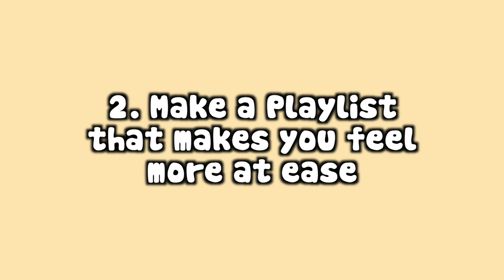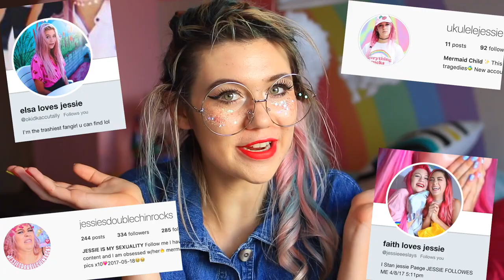How to Get Through Anxiety for Back to School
How to Survive Back to School with Anxiety. I did how to survive school while being shy and I decided to now do one for anxiety. If you have social anxiety, generalized anxiety, or just get anxious sometimes about work then this will help.

1. Follow on Instagram (@jessiepaege)
2. Follow on twitter (@jessiepaege)

VLOG CHANNEL: jessiepaegevlogs

If you’re reading this…liking this youtube video gives you good luck. No, for real.

if you're reading this comment, “JESSIE SMELLS LIKE PANCAKES OMG” i do though